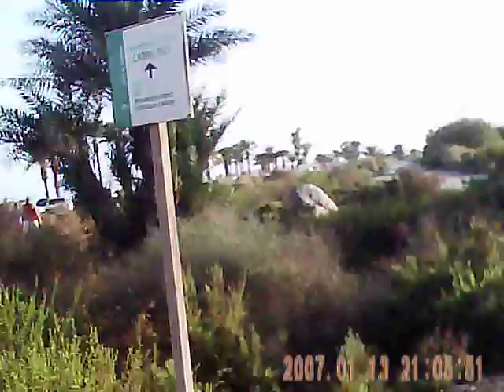De Aguadulce a Buenavista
Por el carril bici en una tarde veraniega desde Aguadulce a Buenavista